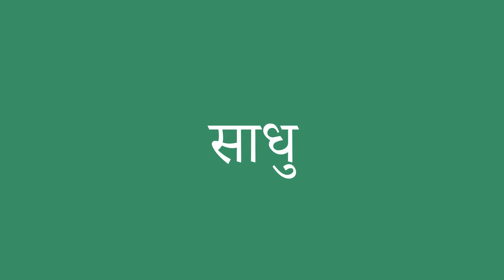साधु इंग्लिश में क्या है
साधु को अंग्रेजी में सही तरह से कैसे बोलें। ध्यान से सुनो।
साधु का हिंदी से अंग्रेजी में सही अनुवाद क्या है?आप अमेरिकी व्यक्ति की यरह बोलिए।